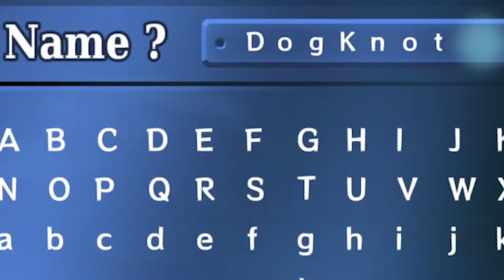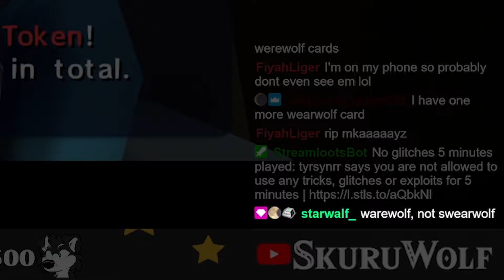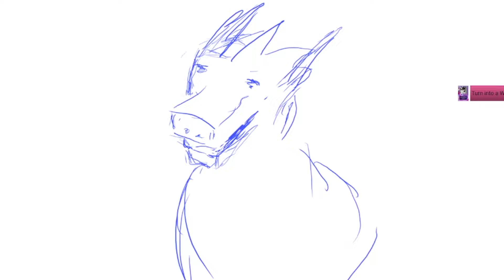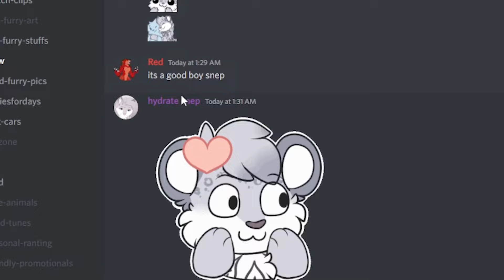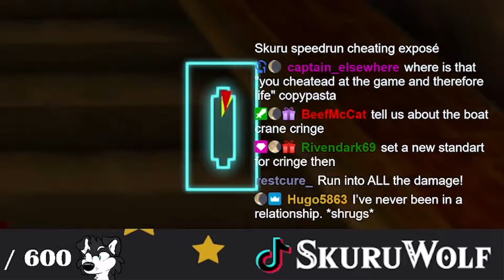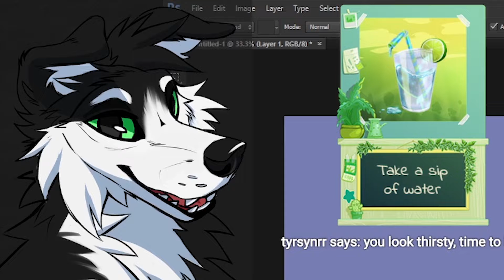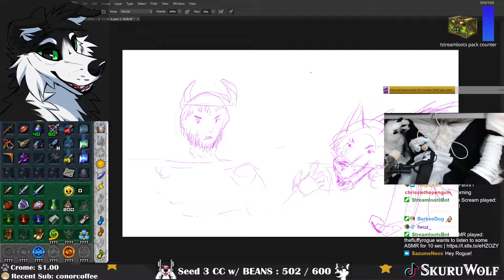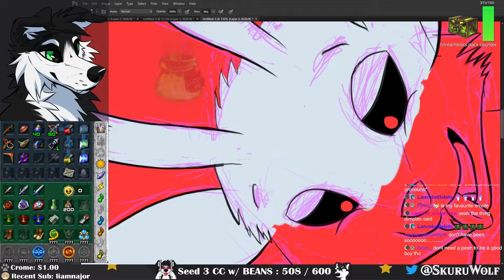Why I'll never get another Sponsor.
I feel like any business interactions with my stream is a mistake. RIP public image. We had a lot of fun though.